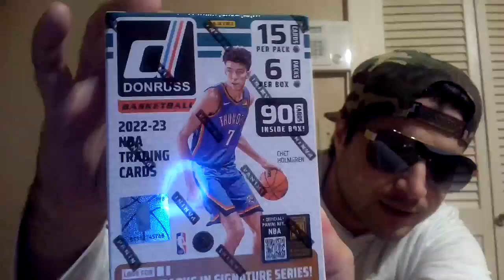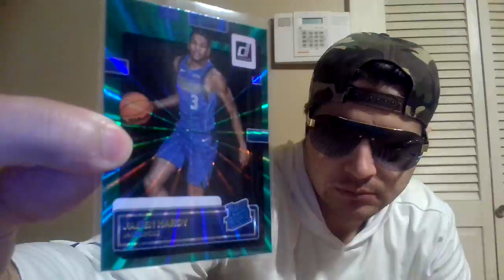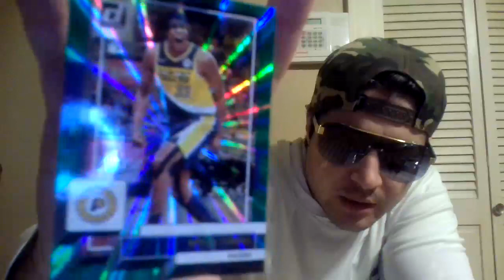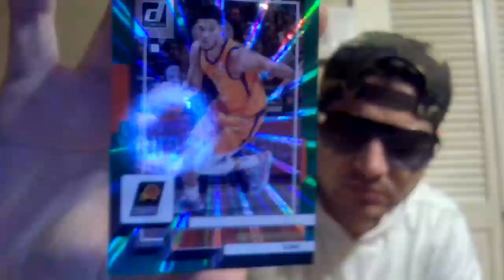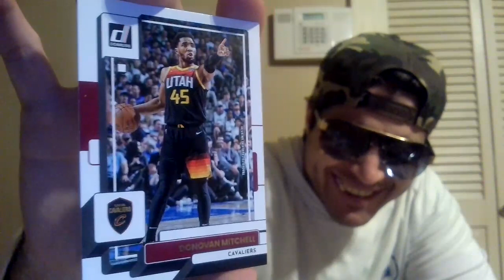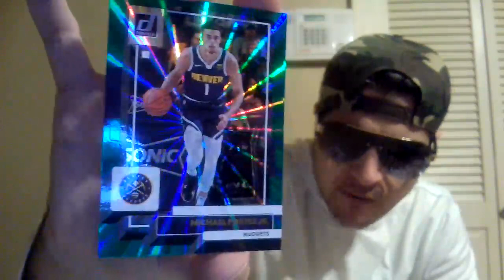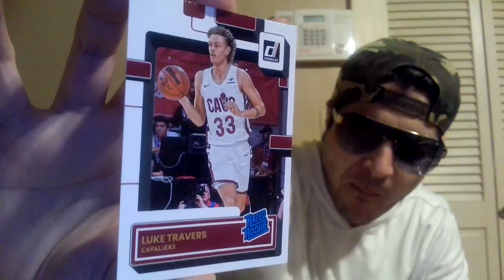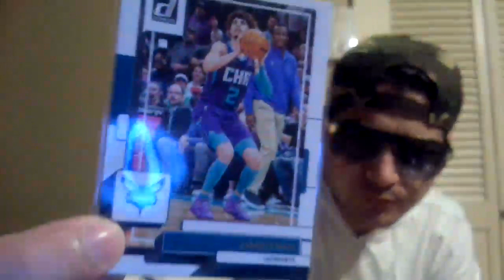2022-2023 Donruss Basketball Blaster Box Unboxing 2022-2023 Donruss Basketball Blaster 开箱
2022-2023 Donruss Basketball Blaster Box Unboxing 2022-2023 Donruss Basketball Blaster 开箱

Let's see if we get any hits!!!